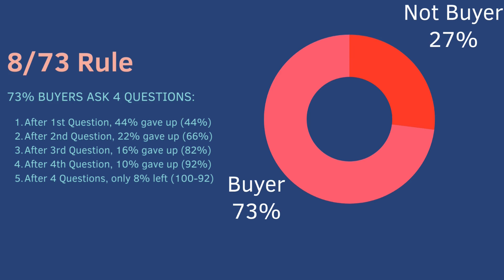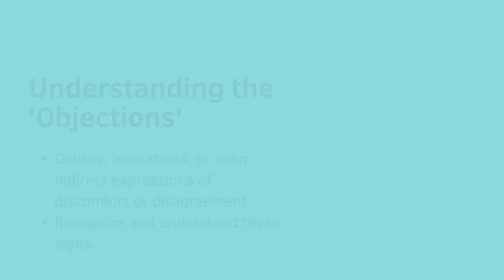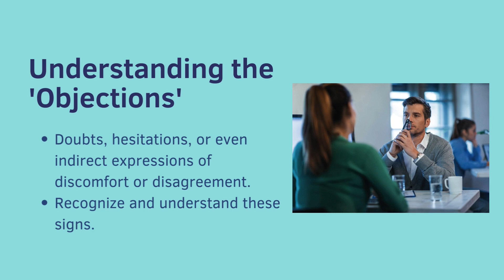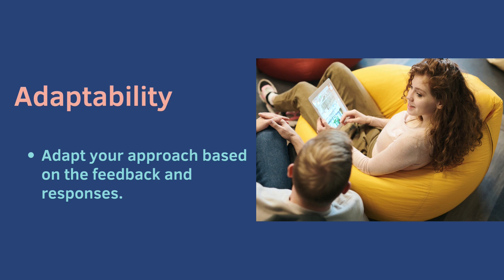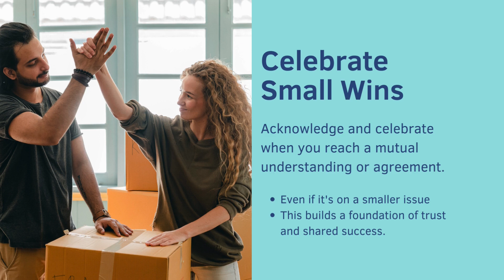Convincing Your Wife, Spouse or partner - 8/73 Rule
Discover the powerful 8/73 Rule and how it can transform your communication skills in your personal relationships. In this video, we delve into 8 essential steps that help you effectively communicate with your spouse or partner, drawing on the insightful 8/73 Rule initially used in sales. Whether you're looking to strengthen your relationship, resolve conflicts, or simply enhance your conversational abilities, these strategies are invaluable. Tune in to learn how patience, understanding, and effective dialogue can lead to harmonious and more fulfilling relationships.